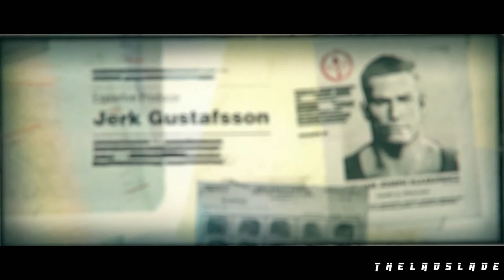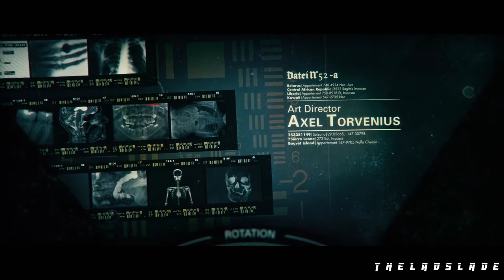Wolfenstein II: The New Colossus Gameplay- All "Irene Engel" Scenes And Encounters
A Gameplay Video Of Showing All Irene Engel Scenes And Encounters Throughout Wolfenstein II: The New Colossus Video Game in FullHD ENJOY!

I Upload Videos like Game Movie, Full Game Walkthroughs,Boss Fights, All BossFights,  Endings & Interesting Game Sequences and I Play all Genre Games like From Action-adventure to Survival Horrors I've Got Them All.